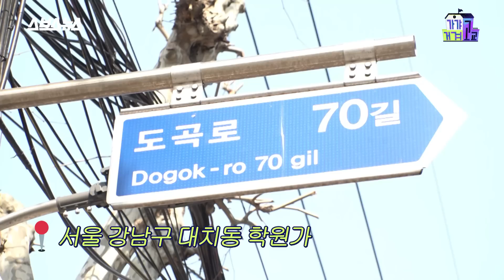유치원, 초딩 때부터 수학의 정석?! 스카이캐슬 그 자체인 대치동 초등 의대반 털어봄/ [가갸거겨고교 EP.39] 스브스뉴스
이번 주는 초등 의대반 학원, 무려 초등학생 의대 준비반을 찾아가보았는데요!
대치동 학원 원장님이 전해주는 살벌한 사교육 썰이
궁금하시다면 내일 오전 11시 [가갸거겨고교  EP.39]을 확인해주세요:)

00:00 오프닝
01:51 ★초딩 의대반 입성★
02:39 수업 진행 방식
02:47 의대반 vs 일반반
03:09 개설 시기
03:58 의대 입시에 가장 중요한 것
04:57 지방에서 오는 학생도 있나요?
05:31 학생 의지 vs 부모 의지
06:20 역량이 부족한 학생도 의대반 가능?
06:51 수강 비용
07:28 유치원생 의대반도 있나요?
08:44 초등학생이 미적분을?
09:25 똑똑한 학생들의 특징